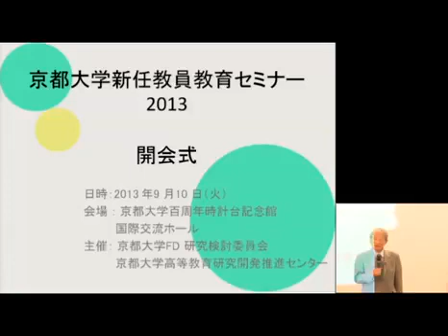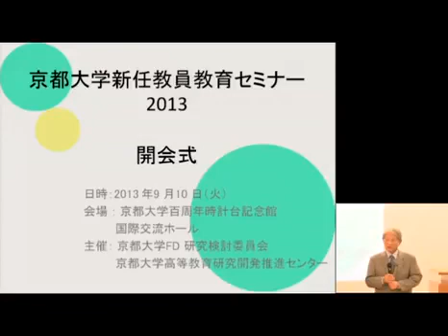2013年度 京都大学新任教員教育セミナー「開会挨拶」松本 紘（京都大学総長）2013年9月10日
2013年度 京都大学新任教員教育セミナー
「開会挨拶」
松本 紘（京都大学総長）
2013年9月10日
京都大学百周年時計台記念館 国際交流ホール